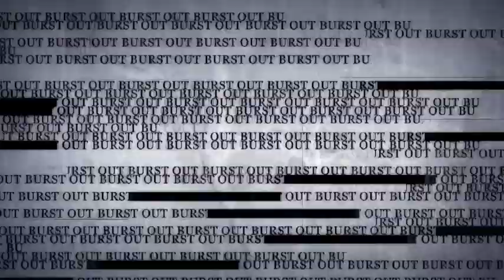Is 24 Sussex Drive worth maintaining? | OUTBURST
This week Outburst is asking Canadians: Is 24 Sussex Drive worth maintaining?